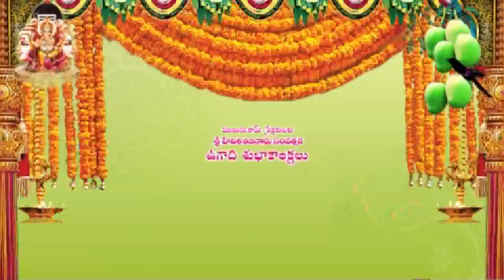Proven Predictions (Phalinchina Jyoshayalu) -Telugu Gantala Panchangam 2017-18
panchangam, panchangam 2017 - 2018, telugu rasi phalalu 2017 to 2018, 2017-18 rasi phalalu, hevilambi samvatsara rasi phalalu, Ugadi rasi phalalu, 2017 శ్రీ హేమలంబ రాశీ ఫలాలు, శ్రీ హేమలంబ ఉగాది రాశీ ఫలాలు Free Telugu Rasi Phalalu, Telugu Gantala Panchangam 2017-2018 Sri Hevalambi, telugu new year 2017, 2017 panchang, 2017 panchangam, panchangam 2017 telugu, telugu calendar 2017 pdf free download, Free Telugu Calendar 2017, mulugu
panchangam 2017, panchangam New, weekly horoscope, indian weekly horoscope, ఉగాది పంచాంగం శ్రీ ములుగు రామలింగేశ్వర వర ప్రసాదు సిద్దాంతి , indian Panchngam, in telugu horoscope, శ్రీ హేమలంబినామ సంవత్సరం, శ్రీ హేమలంబినామ సంవత్సర తెలుగు పంచాంగం, 2017-18 telugu panchangam pdf, telugu gantala panchangam 2017-18 ,Telugu Rasi Phalalu 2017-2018 Yearly Predictions Sri Hevalambi (Hevilambi) Nama Samvatsaram by Saivakshetra Srisaila
Asthana Siddanthi Sri Mulugu Ramalingeswara Varaprasadu Siddanthi, Horoscope 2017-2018 in Telugu, 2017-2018 Horoscope in Telugu, Astrology 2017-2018 in Telugu, Searches related to hevilambi panchangam telugu, hevilambi year predictions, hevilambi panchangam tamil, hevilambi year effects, hevilambi rasi phalalu, 2017-18 rasi phalalu, hevilambi year meaning, he name of a Telugu year, hevilambi panchangam telugu rasi phalalu, 2017-18 telugu panchangam pdf, Ugadi Rasi Phalalu-Raasi Phalalu Ugadi Predictions for the Year 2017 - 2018 Telugu New Year Sri Hevilambi Nama Samvatsara Rasi Phalalu and Telugu Astrology By Mulugu Siddanthi. Ugadi RasiPhalalu UgadiPredictions Panchangam #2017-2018 telugupanchangam" Anchor Naveena